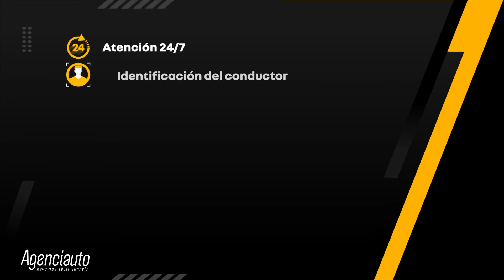Conoce todo lo que Segurauto tiene para ti y tu Renault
Nuestro nuevo sistema es la herramienta perfecta para brindarte toda la seguridad que necesitas para tu vehículo. Contáctanos y conoce todos sus beneficios.

Somos el concesionario y taller Renault más popular en la ciudad de Medellín.